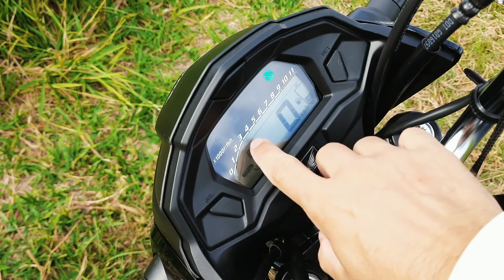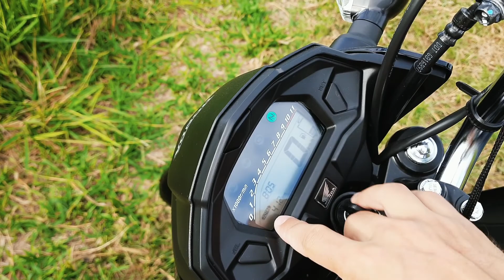Como travar e destravar o GUIDÃO da moto - Honda cg fan 160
Como travar e destravar o guidão da moto cg fan 160, de forma correta! Coisa simples de fazer, mas muitas pessoas tem dificuldade em fazer o tratamento do guidão. Eu expliquei neste vidio a forma correta que vem no manual da moto para destravar esse segredo no guidão da moto.

✅ESTA É A FORMA CORRETA DE TRAVAR O GUIDÃO DA MOTO, INDICADO PRELO FABRICANTE!

Até o próximo vídeo se Deus quiser 🙏👋